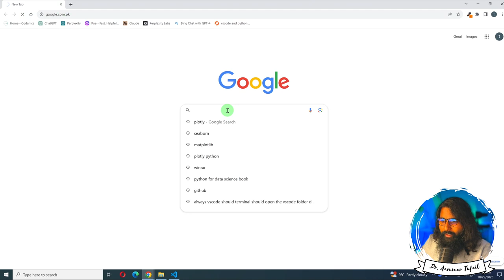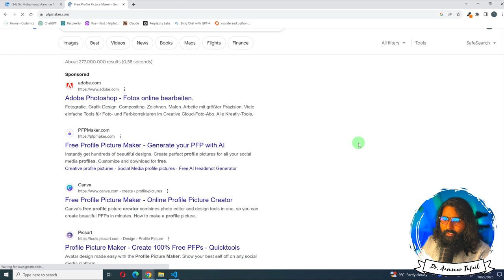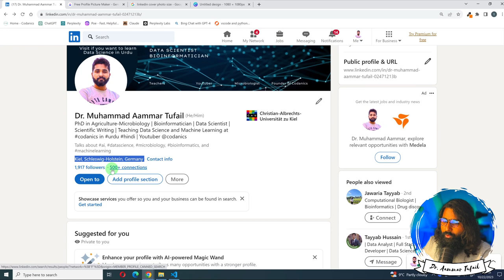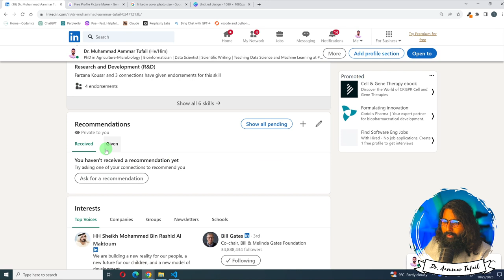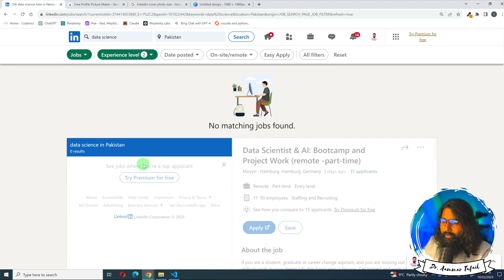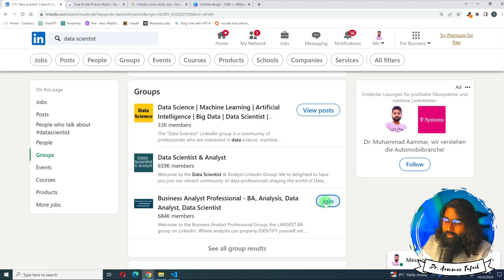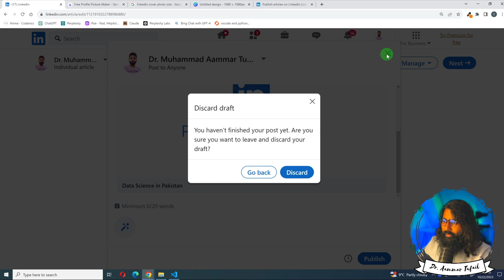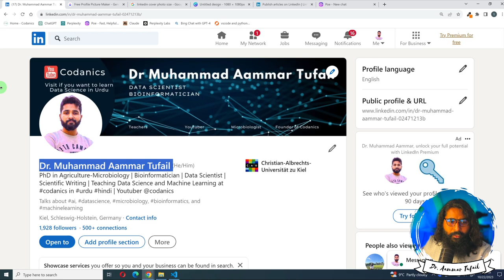Polish your LinkedIn Profile for Data Science Jobs